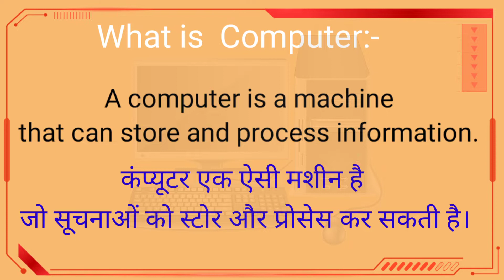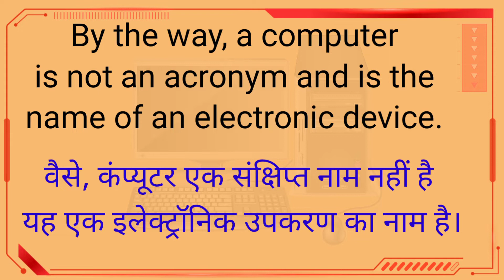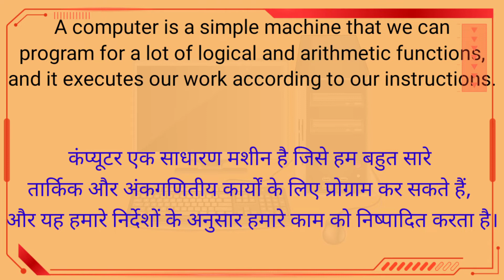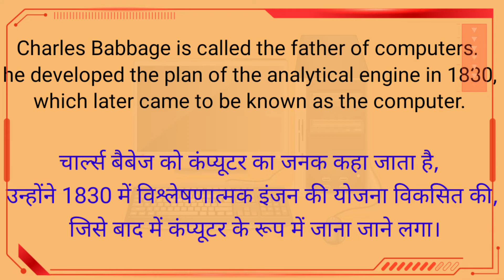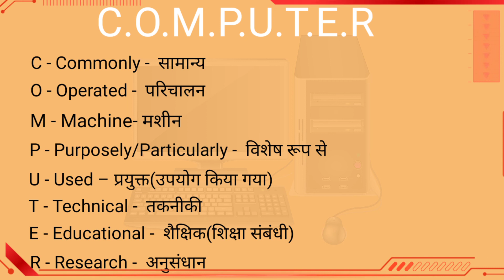What is Computer? explanation | Introduction to Computer in Hindi |Full form of computer | कंप्यूटर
Friends in this video we tried to explain about what is computer ? Full form of computer ,Father of computer,Computer definition.